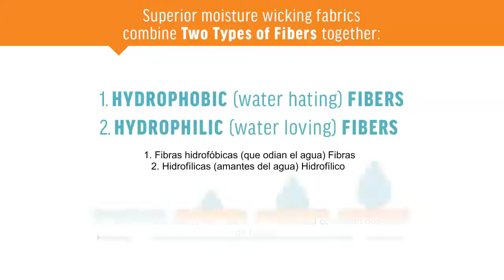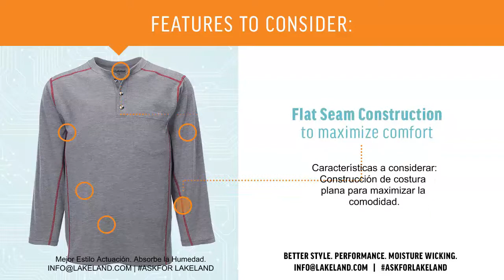Mexico - Cómo combatir el estrés por calor con prendas de vestir FR - Subtítulos en español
Los FR Knits de Lakeland están diseñados con tecnología de absorción de humedad permanente para combatir el estrés por calor y mantenerlo a salvo en la línea.